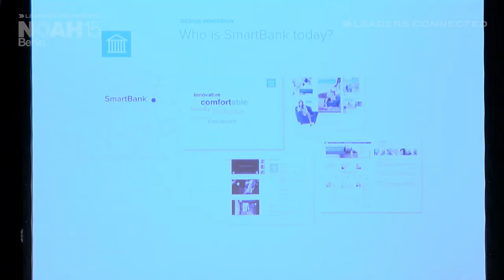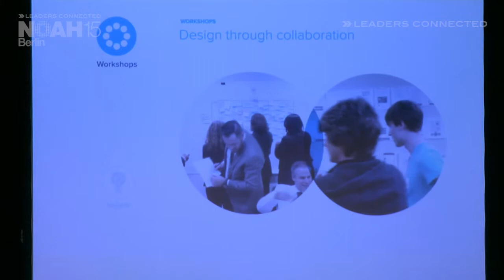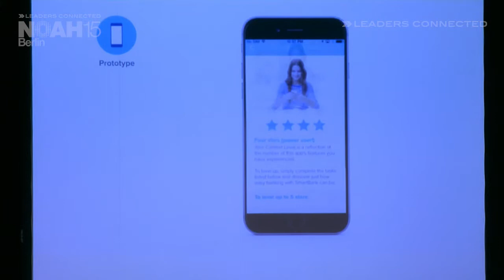Workshop - Markus Berger-de Leon, McKinsey&Company - NOAH15 Berlin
Big Digital - How Incumbents Leverage Data & Design to Win - Workshop by Markus Berger-de Leon and Mark Bothorn of McKinsey&Company at the NOAH 2015 Conference in Berlin, Tempodrom on the 10th of June 2015.